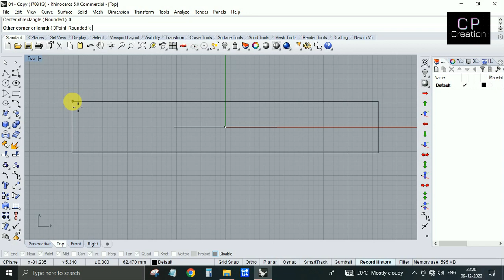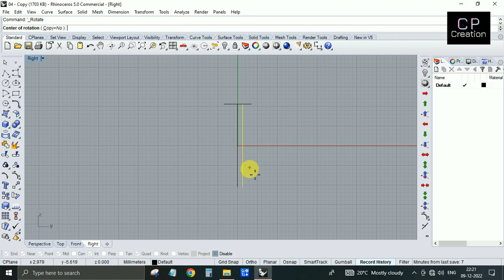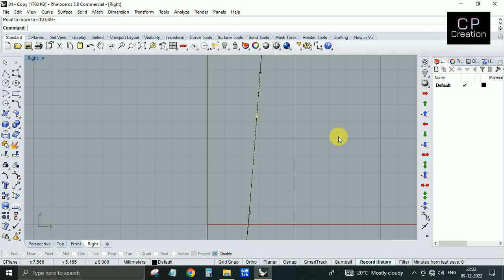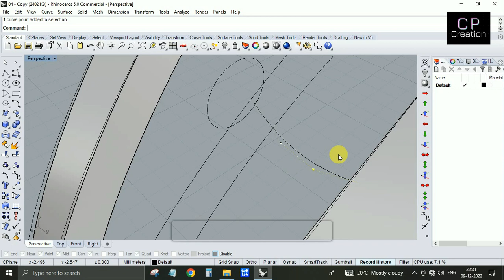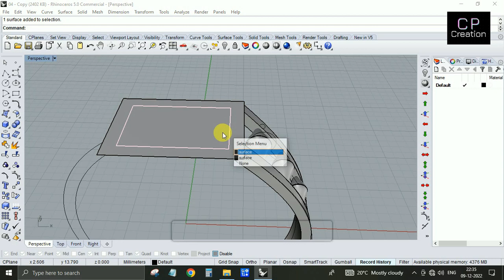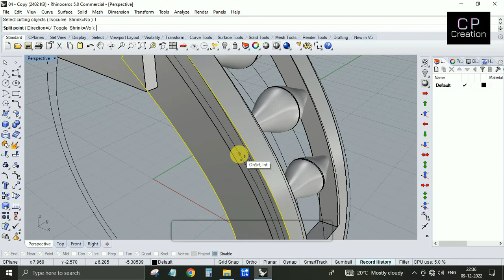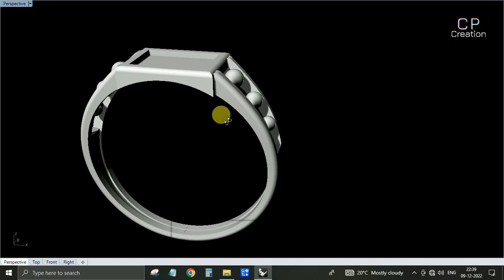Gents Ring || Rhinoceros software Tutorials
Learn Jewelry Designing in Rhino software